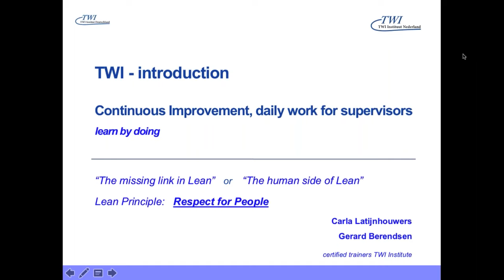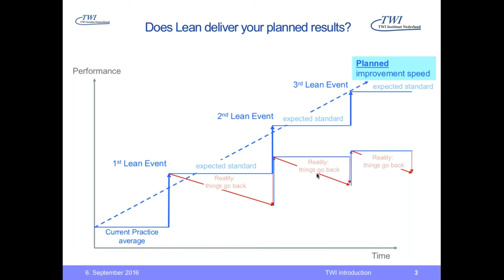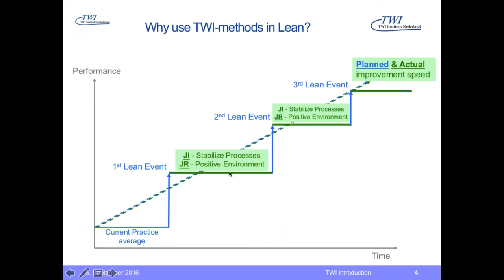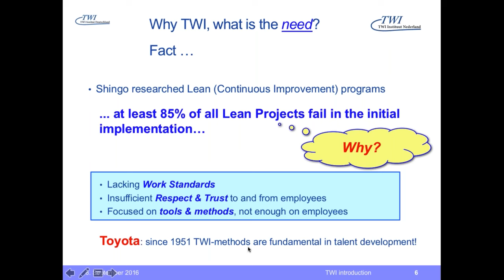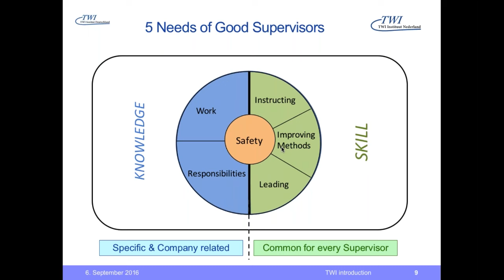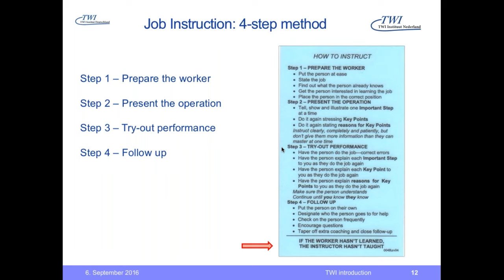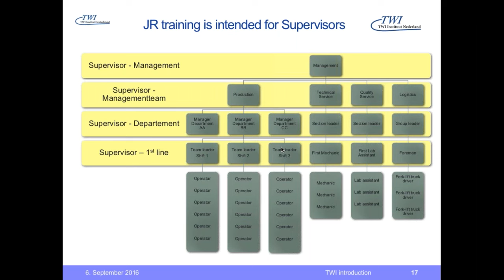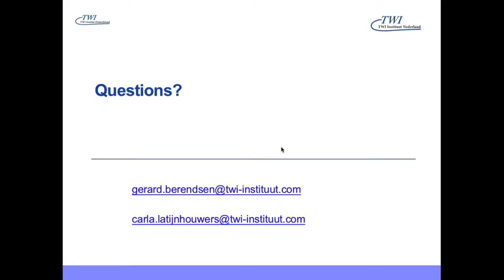TWI - The Missing Link of Lean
Facilitated by Carla Latijnhouwers and Gerard Berendsen